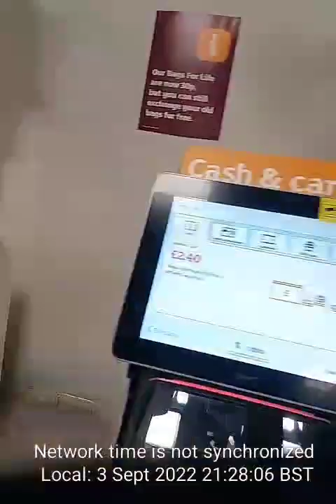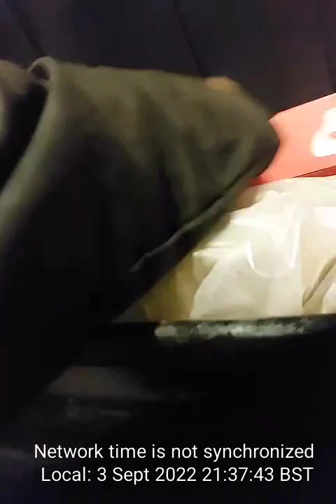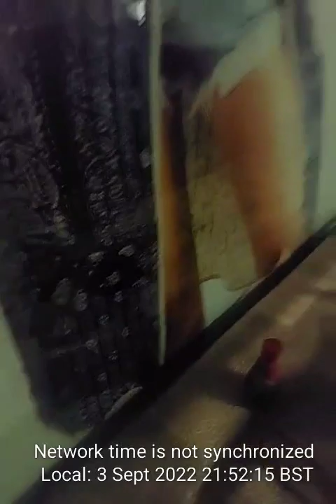YouCut 20220903 215325649